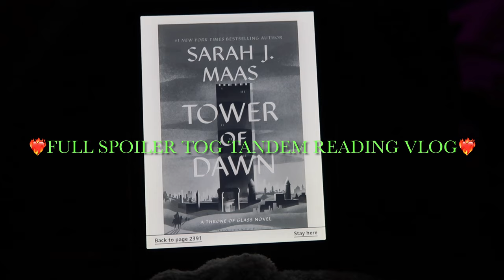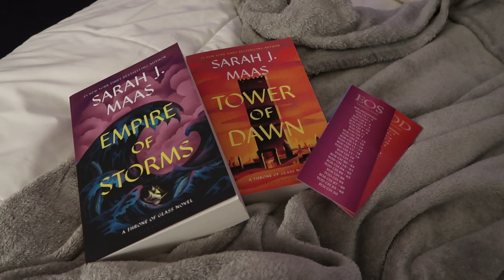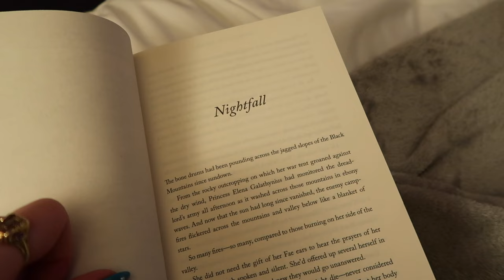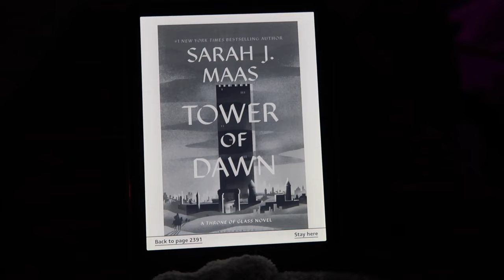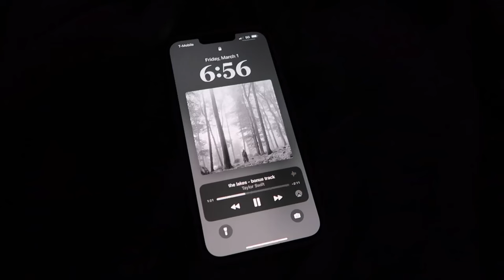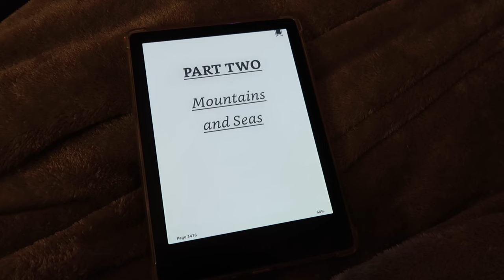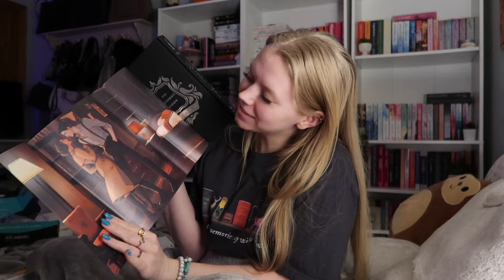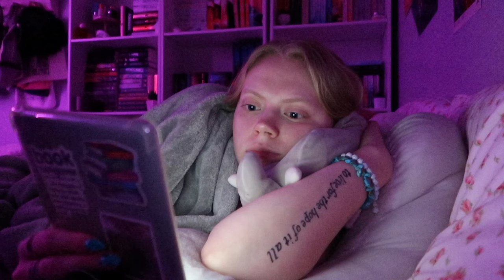throne of glass tandem reading vlog 🏹🗻❤️‍🔥 *full spoiler*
amazon storefront
snap- @tori_linn1